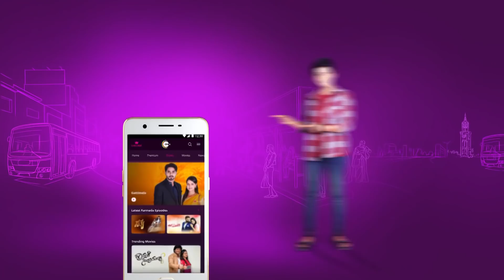Ep - 834 | Paaru | Zee Kannada | Best Scene | Watch Full Episode on Zee5-Link in Description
Romantic Kannada Serial Paaru Description:
The story revolves around Akhilandeshwari, an arrogant and rich womanClick Here to Subscribe Channel Things change when Paaru, a poor village girl, comes to live at her houseClick Here to Subscribe Channel What happens when they meet and live under one roof?